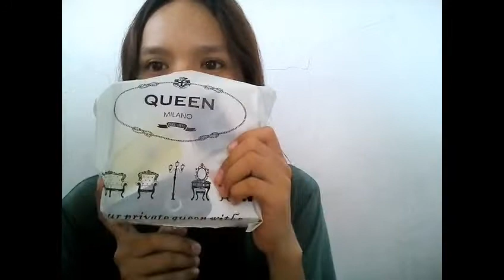Nokia 3310 Review | Fake or Not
This Nokia 3310 bring back the old phone. Be the first to buy a new one.
Handy phone comes with the new style.